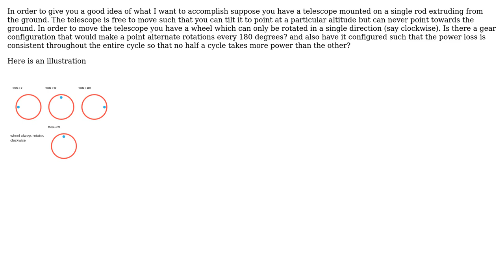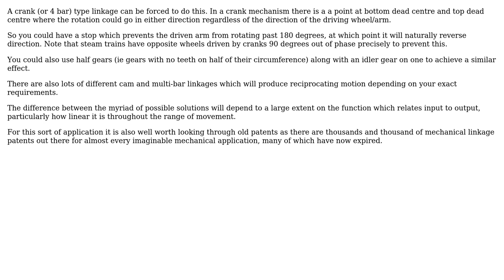Is there a way rotate a wheel in a single direction but have opposing motions every 180 degrees?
Engineering: Is there a way rotate a wheel in a single direction but have opposing motions every 180 degrees?

With thanks & praise to God, and with thanks to the many people who have made this project possible! | Content (except music & images) licensed under CC BY-SA | Music | Images & others | With thanks to user Chris Johns user AlanZ2223 and the Stack Exchange Network Trademarks are property of their respective owners. You are responsible for your own actions.